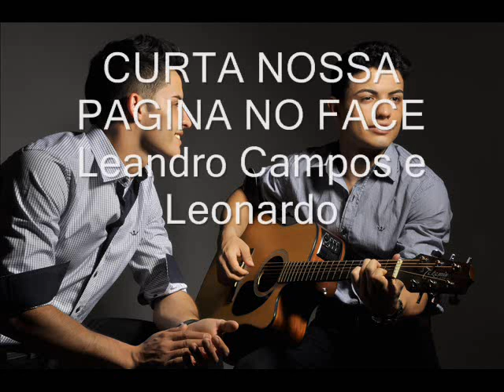Leandro Campos e Leonardo-Vida Colorida-LANÇAMENTO 2014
Produzido por Isac Diniz /Estudio EV MUSIC
Contato com a Dupla: Agenda em Igrejas (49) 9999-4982-Tim
Facebook: Leandro Campos e Leonardo